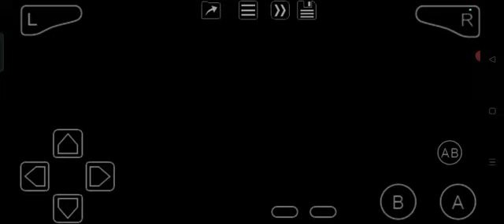Street Racing Syndicate (GBA) Gameplay #96